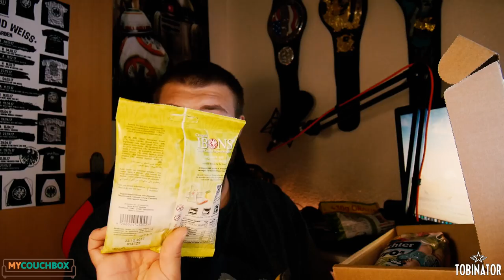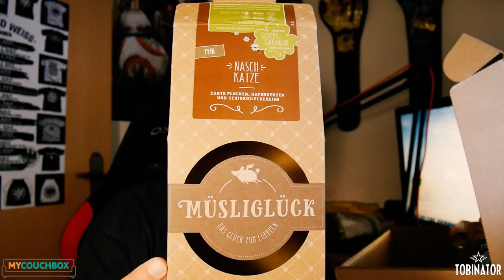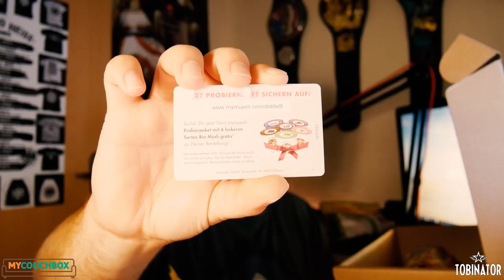MYCOUCHBOX UNBOXING 📦 AUGUST 2017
📦 MYCOUCHBOX UNBOXING

►►► Dies war eine Unboxing-Ausgabe von und mit Tobinator, vielen Dank für's Zuschauen und bis zum nächsten Mal!